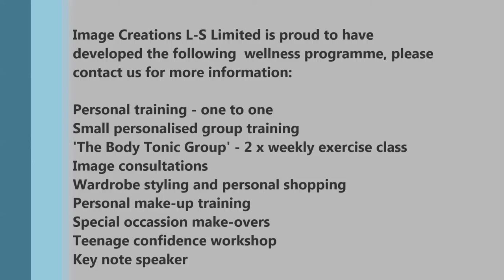Final testimonial from Mischa Winnard You Tube